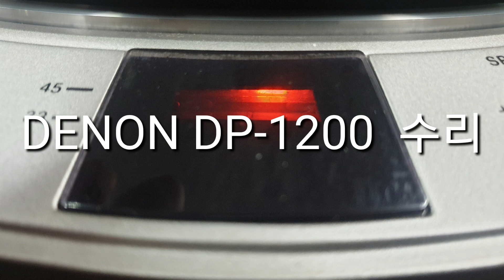턴테이블 수리 DENON DP-1200 수리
커버 힌지 수리
리프트 문제 수리
케이블 단선 수리
바늘 케이블 수리
전체 크리닝 진행